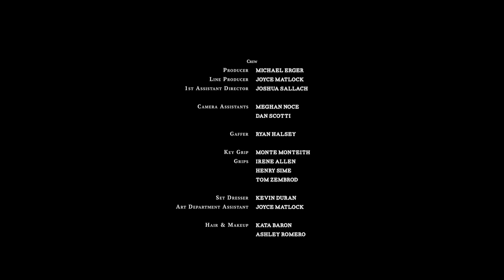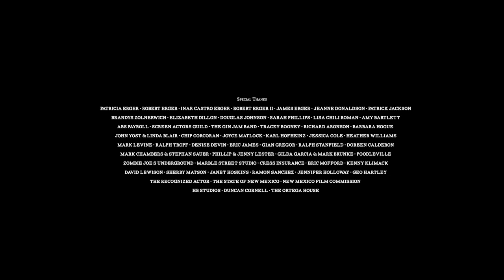Pescador | Full Award Winning Comedy Drama Film | Full HD | World Movie Central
Sara, a bio-chemistry professor, is surviving a divorce, a slight nervous breakdown and boyfriend with the medical condition: "Lazy Sperm." She has invited over her graduate student and her fiance in a quest to get his sperm and turn her life around.

2020 | Director: Michael Erger | Stars: Aimee Guichard, Michael Erger, Nikki Snipper
*This film is dubbed in English*